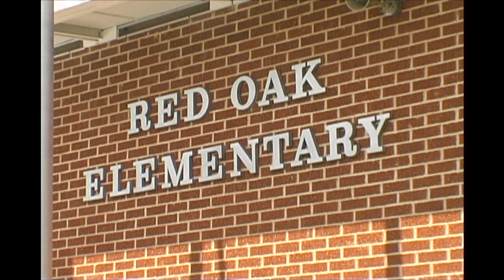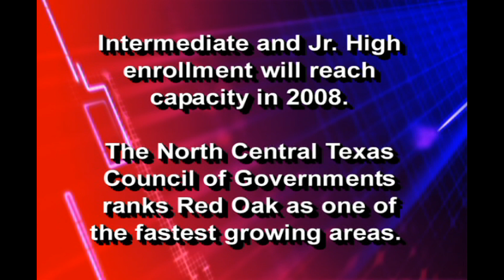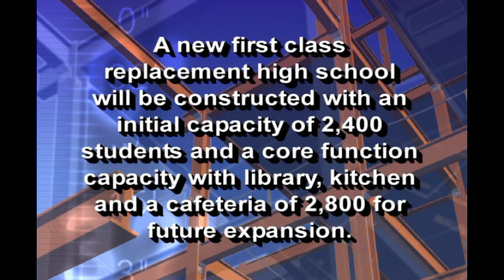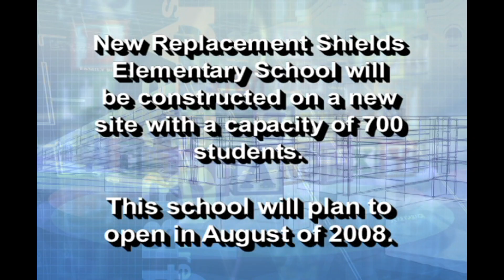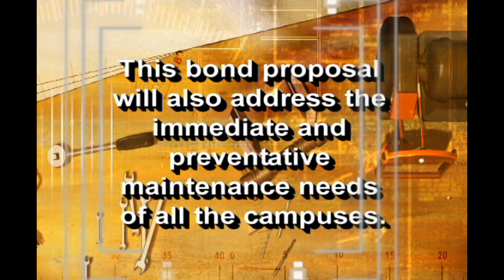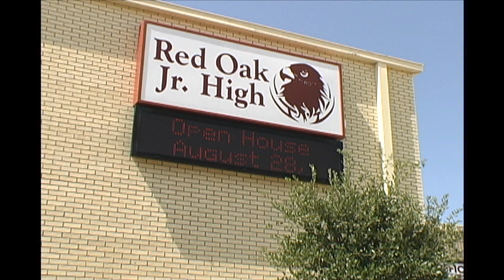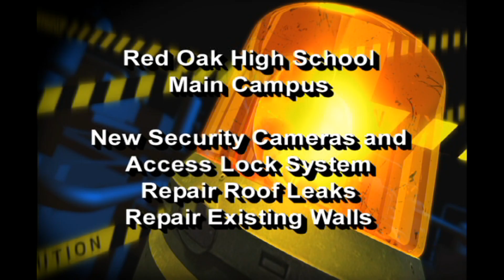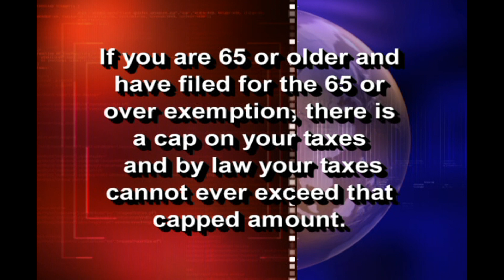(HD) 2007 Red Oak ISD Bond Election Marketing Video - Allen J. Oliver Productions